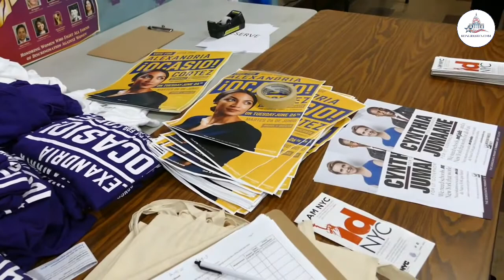Kampagnechef: "Alexandria Ocasio-Cortez har startet en bevægelse”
Virginia Ramos Rios er co-campaign manager for demokraternes nye stjerne fra Queens og Bronx. Chefredaktør Anders Agner talte med hende efter et vælgermøde i Bronx.